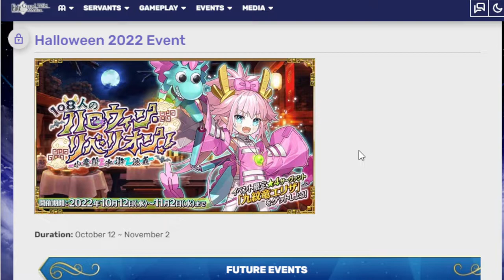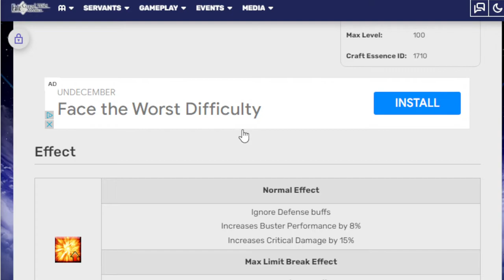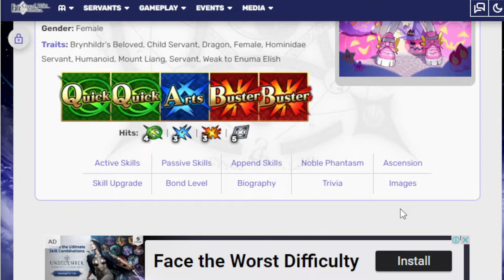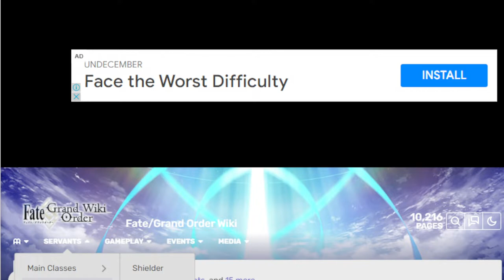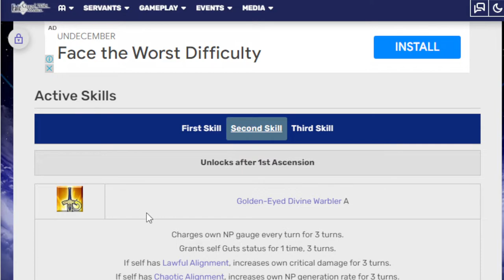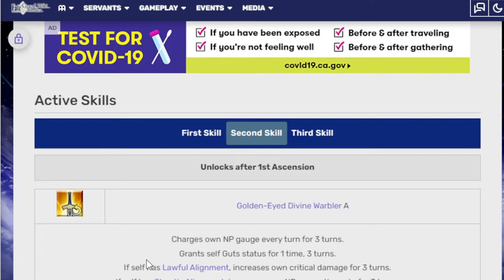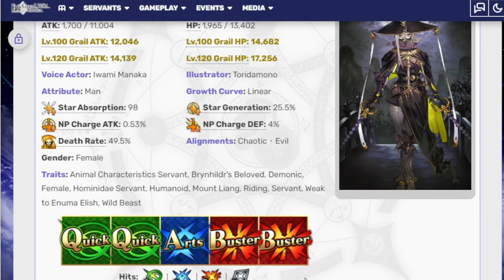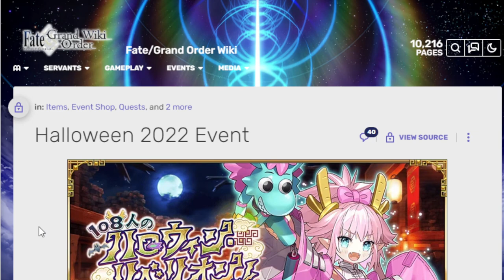A free Pretender for JP! Looking at Halloween 2022 event for fgo JP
The liz productions will not stop until we get a liz in every class!